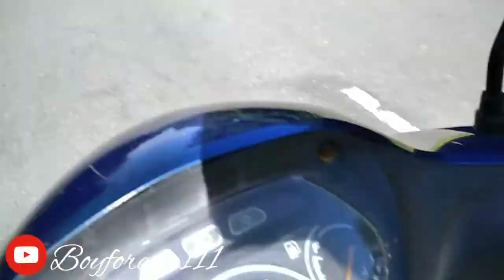MotoVlog Kuala penyu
perjalanan di tepi pantai singgah sebentar di Batu Luang selfie dulu..terima yg telah menonton video ini🙏🙏